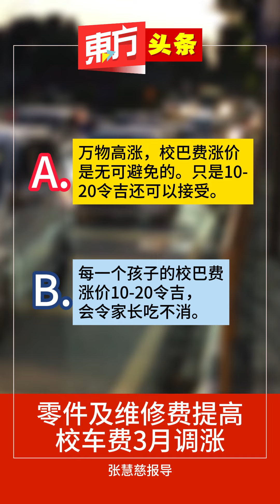零件及维修费提高 校车费3月调涨【东方头条】2024-1-15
由于巴士零件及维修成本提高，在巴生谷一带的校车费将在来临3月份的新学期宣布调涨。

大马校车联合会主席阿玛里解释说，这是因为超过百分之80%的巴士零件都是从国外进口价格较贵，而且每月的维修费也越来越贵。

他指出，校车费调涨的幅度是介于10至20令吉之间，这将取决于运营商本身。因为，自2015年1月起政府不再管制校车费后，校车费就随著地区和运营成本来调整费用。